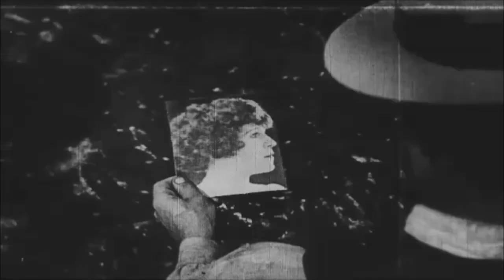Cry Me A River - Music Video - Jon Anything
Cry Me A River (written by Arthur Hamilton) sung by Jon Anything featuring video clips of Buster Keaton.
From the album Old Haunts released 2nd Dec 2022 but this track recorded twenty years previous.